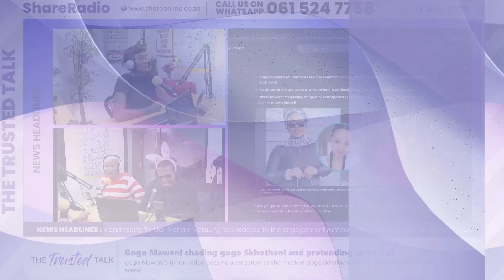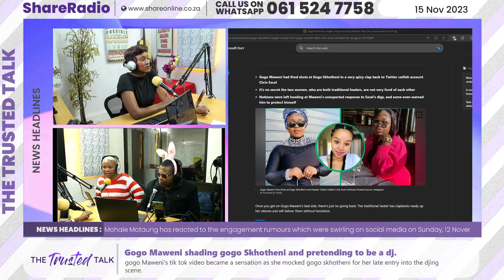Gogo Maweni shading gogo Skhotheni and pretending to be a DJ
gogo Maweni’s tik tok video became a sensation as she mocked gogo skhotheni for her late entry into the djing scene.

HOST
Pearl Maqanda
Social Facebook: Nkele Maqanda

CO-HOST
Noluthando Nondalana
Social Facebook:

 / thando.l.non.  .

CO-HOST
Moeketsi Maimane
Social Facebook: Moeketsi Maimane